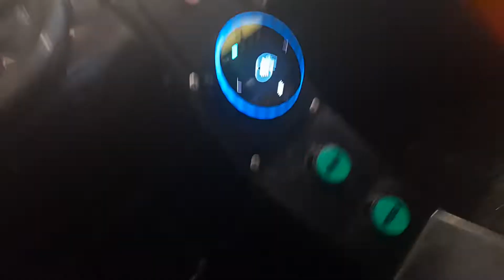Jolly Roger Orange Spydero Kiddie Ride [Widesreeam]